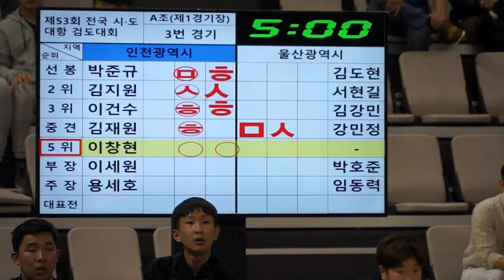제53회 시도대항검도대회 인천 VS 울산 부장 이세원 박호준